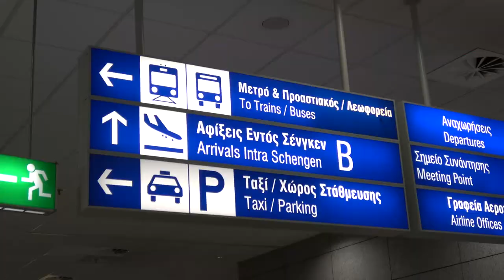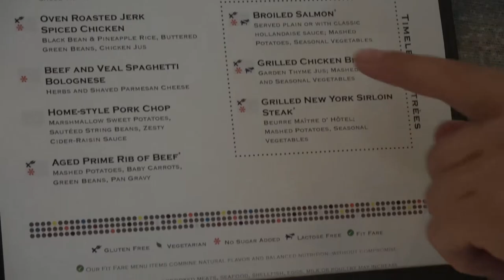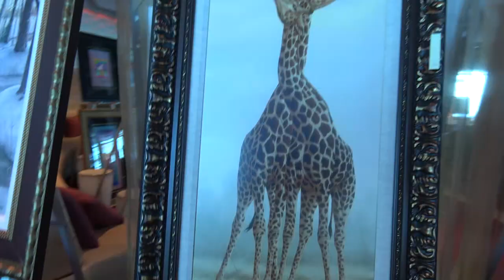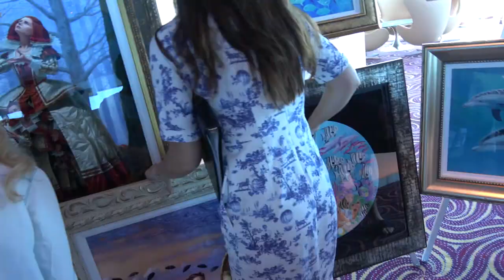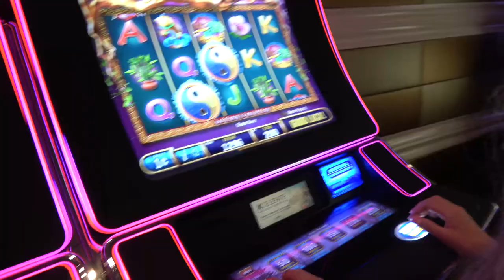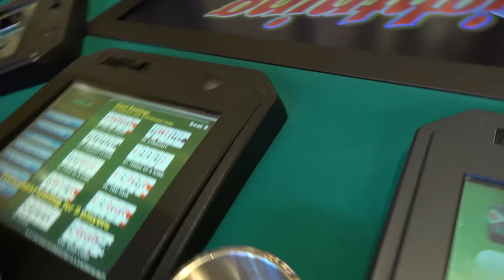Cruise Around Europe for $1000 For Two. Best Trip In The World. Birthday Surprise.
We decided to go on a cruise together, only two of us, because it was a present for my wife's birthday! Watch to see our experience traveling to Mykonos, embarking on the ship & giving a full ship tour!

TIMESTAMPS:
00:00 Surprise for my wife's birthday. Going for vacation to a secret place!
02:52 Athens, Greece. Prices for a taxi and a bus.
05:06 We arrived at the port. Room tour of our cabin.
11:13 Liner overview.
14:31 Where to ate on a cruise. Buffet and restaurants. Alcohol prices. Trying the New York steak.
18:05 Our luggage was lost. The start was delayed due to the war.
20:17 My wife's birthday! Party with a champagne.
23:09 Conversation with a sailor. Men of non-traditional sexual orientation bought the whole ship.
25:05 Casino. Lost a lot of money.